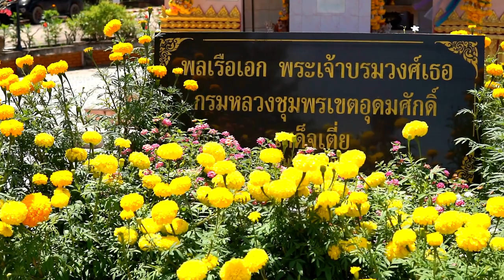Top 10 Best Places to visit in Thailand - Travel Video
If you're looking for the best places to visit in Thailand, then look no further! In this travel video, we'll share with you our top 10 favorite places to visit in Thailand. From amazing beaches to fascinating temples, these are the 10 best places to visit in Thailand!

Thailand is a beautiful country with so much to see and do, so enjoy this travel video and learn about some of the best places to visit in Thailand! From the stunning beaches of Koh Phangan to the ancient ruins of Khon Kaen, these are the top 10 best places to visit in Thailand!